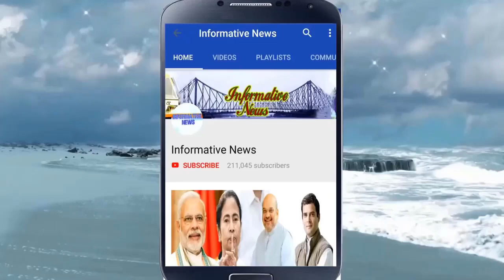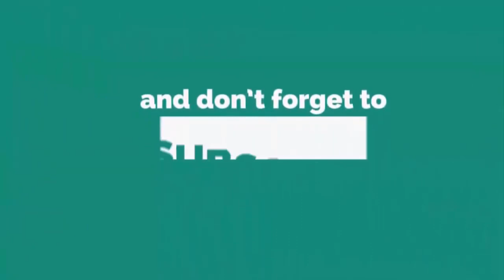'তৃণমূলের কর্মচারীরা বিজেপিতে এসে কার্যকর্তা': দিলীপ ঘোষ